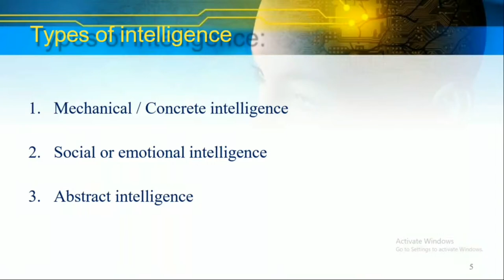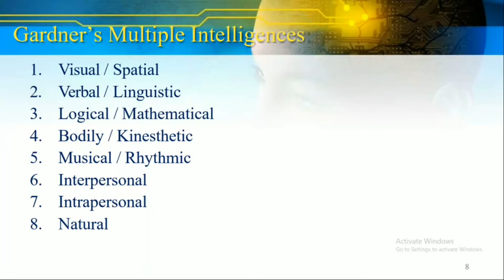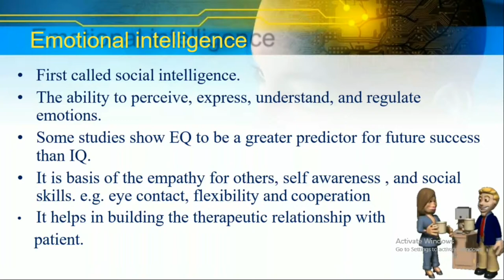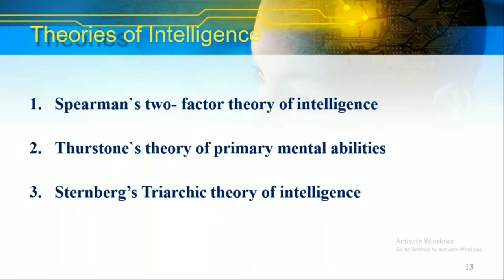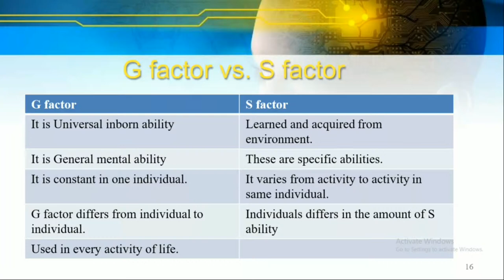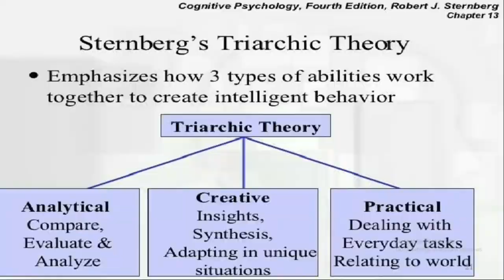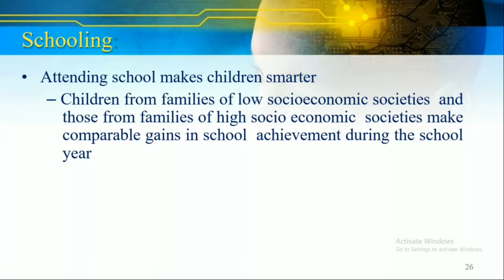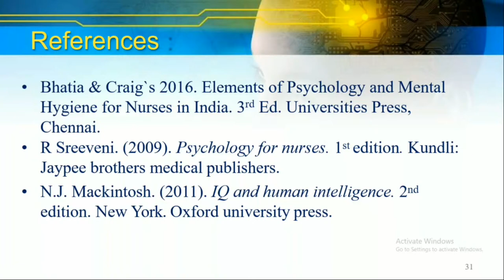INTELLIGENCE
Mr. Sharad V. Dighe